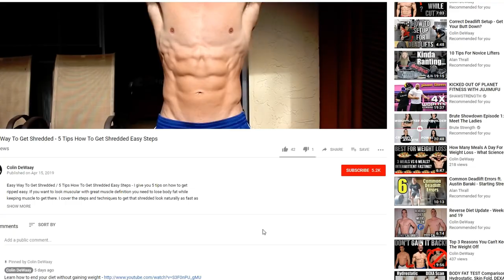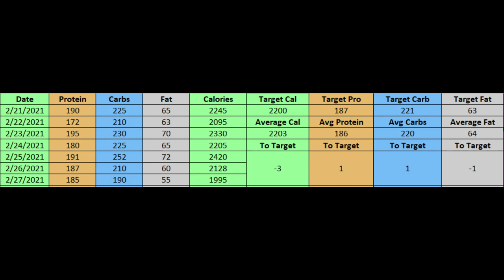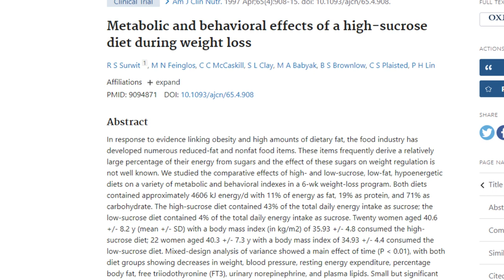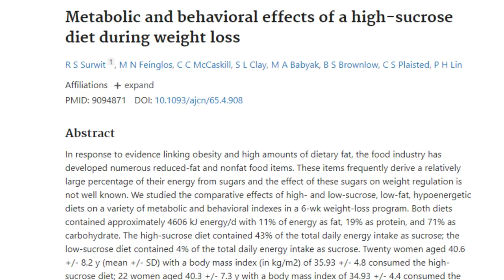Clean Eating Doesn't Work!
I discuss why focusing on clean eating not only isn't a good method to lose weight but if done wrong could even make you fatter, how to include "junk food" into your diet and still lose weight, and what you should do to finally lose weight and keep it off.